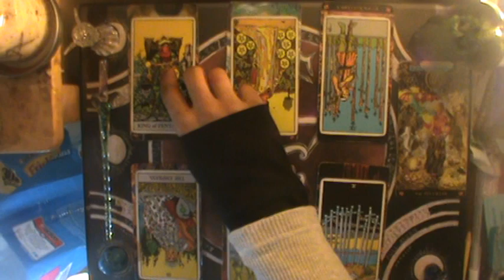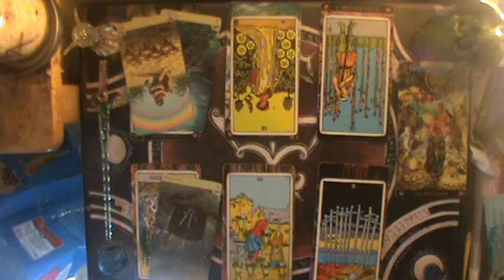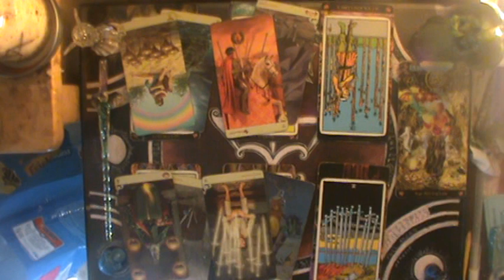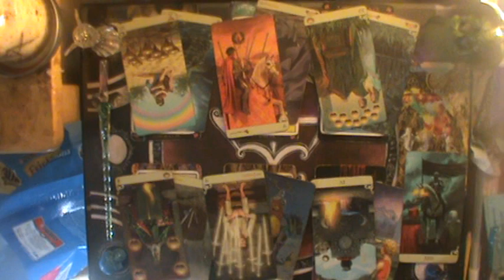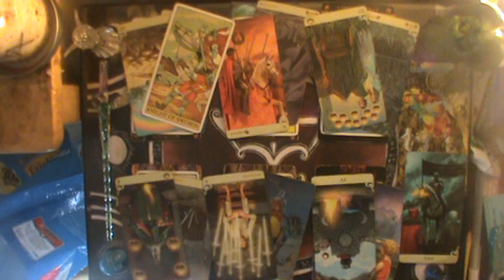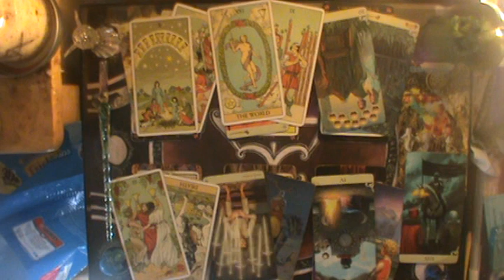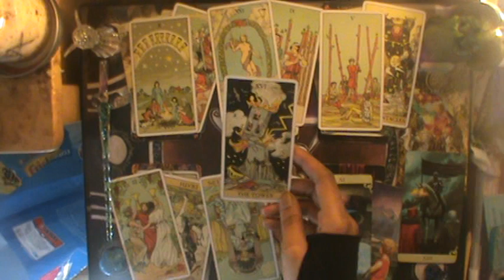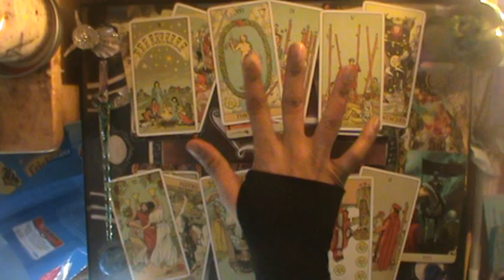♋Is it too late for Love | Cancer February reading 2020